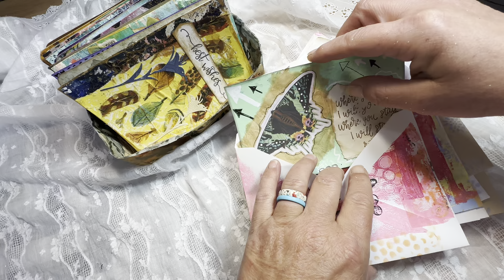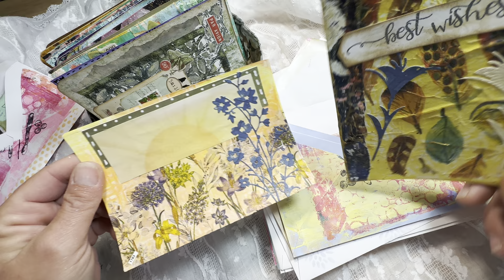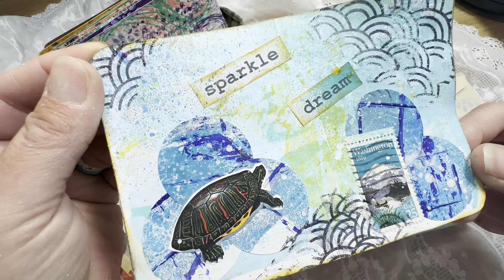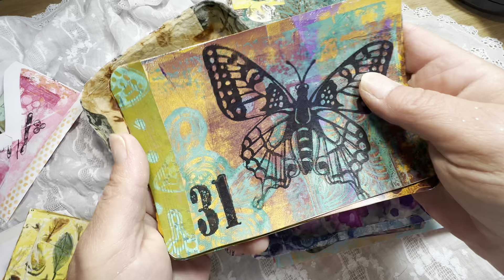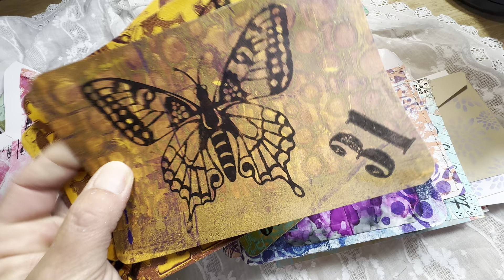gelypostcardplay winners for Days 16-31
This is officially the last video for our gelypostcardplay gelpress challenge.
Sad it has come to an end but excited for all of the winners! Congrats!